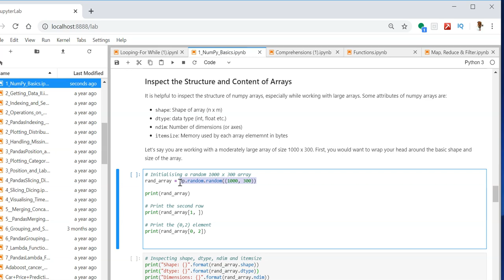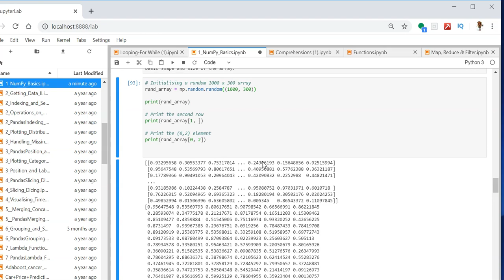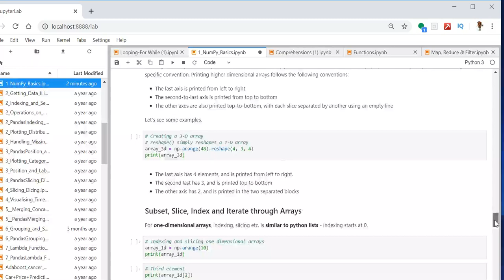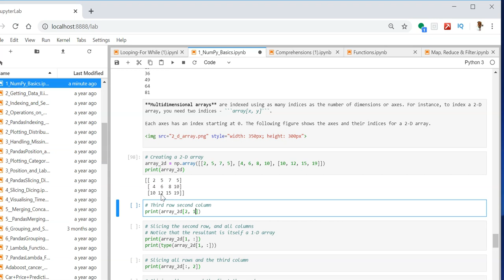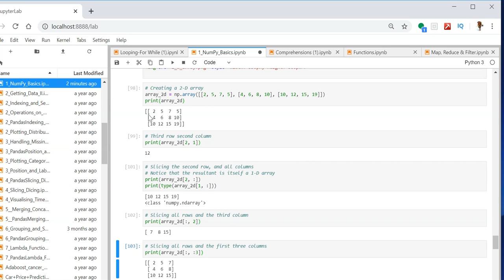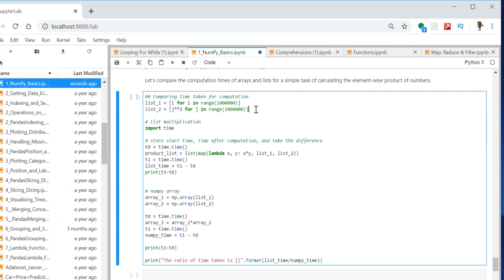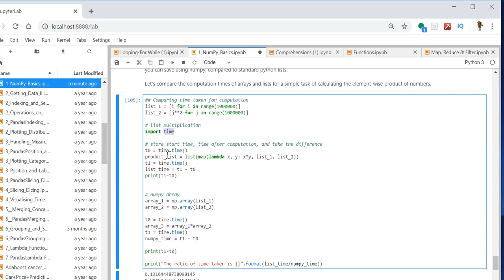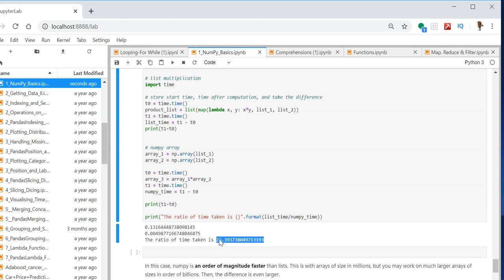25 slice and dice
25 slice and dice